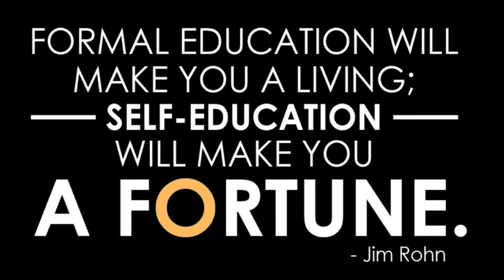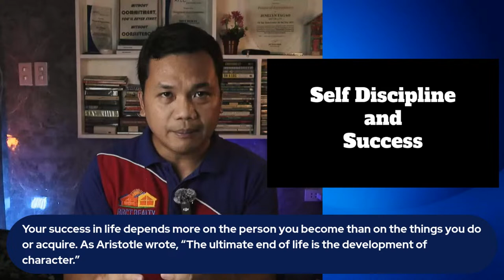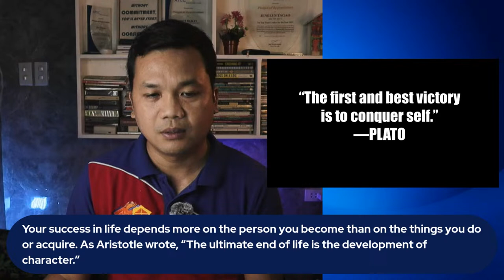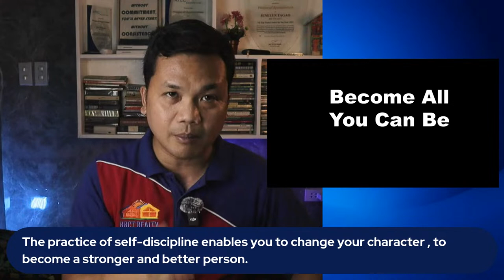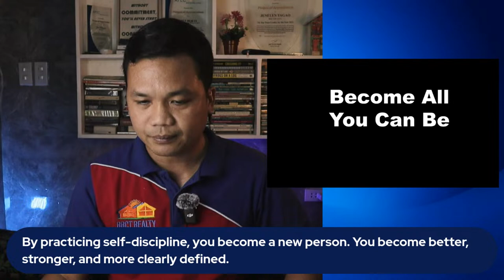Reading VLOG 002: Self Discipline and Success | No Excuses by Brian Tracy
“Practice the philosophy of continuous improvement. Get a little bit better every single day.” -Brian Tracy

Join me as I share my learnings on my readings.

You can also participate by reading also.  We read a particular Book/Ebook until we finish it then continuously reading again books that will enhance our mindset and skillset.

I believed na ang pagstrive to get better every single day ang key sa ating magiging Success. Sabayan nyo ako sa journey na ito.

Maraming salamat at God bless sa lahat.

Regards,

Note: Si Ralf Roger Tagao ay isang Accountant at Licensed Real Estate Broker. Kasama ang kanyang wife na Licensed Real Estate Broker din ay naglilead ng nasa 40 real estate agents. Isa ding Social Media Influencer with more than 81 thousand Youtube Subscribers/Followers, & 800+ videos about real estate tips for 1st time homebuyers, real estate projects & other self-help topics. Lumaki sa mahirap na pamilya, nagsumikap, nakatapos ng college at naging Certified Public Accountant hanggang napasok sa mundo ng Real Estate, naging Real Estate Broker at inestablish ang RRCT Realty & Marketing Corporation.